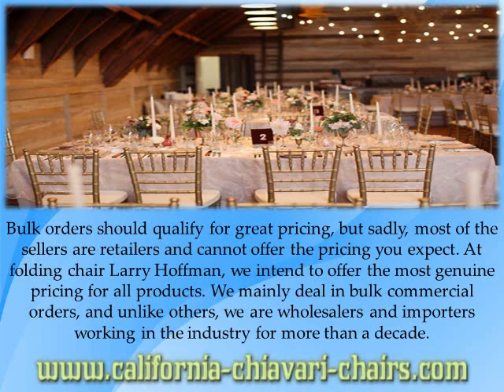Larry Hoffman Chairs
At folding chair Larry Hoffman, we intend to offer the most genuine pricing for all products. We mainly deal in bulk commercial orders, and unlike others, we are wholesalers and importers working in the industry for more than a decade.